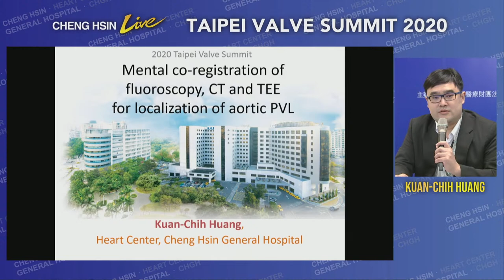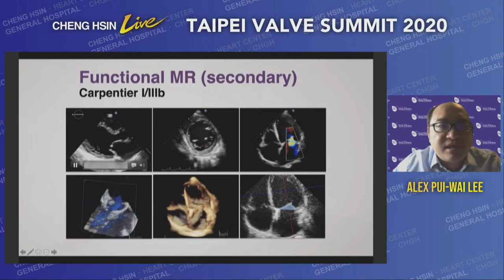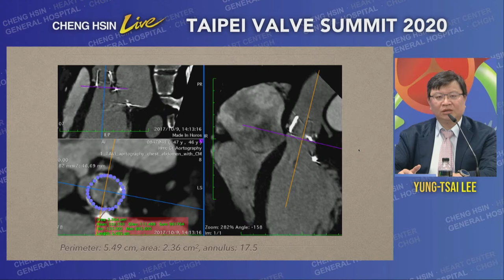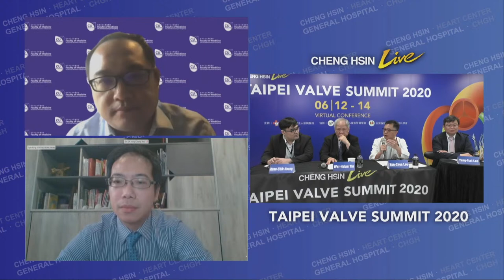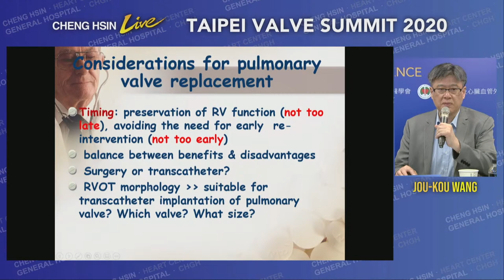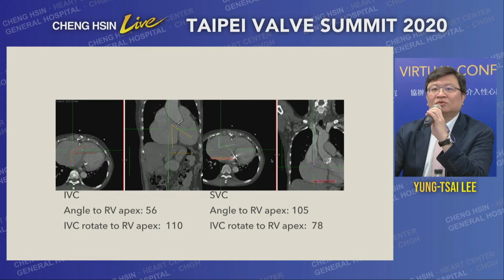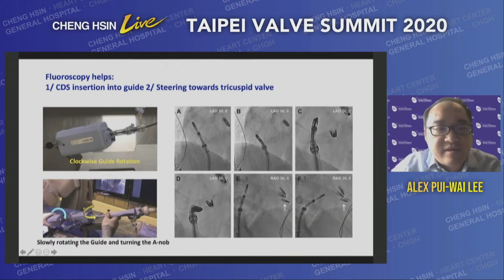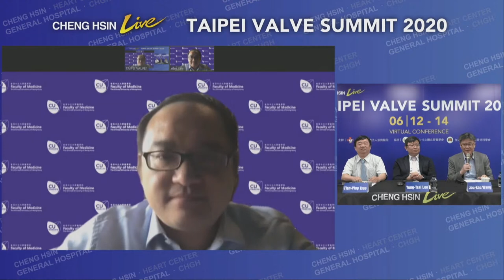Taipei Valve 2020 Summit 6/14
Imaging in Structure Heart Disease

Moderator : Wei-Hsian Yin  /  Alex Pui-Wai Lee  /  Kuo-Chen Lee
                      /  Jung-Cheng Hsu  /  Kuan-Chih Huang
08:00  Application of MSCT in structure heart intervention
                                                                                                       Yung-Tsai Lee
08:30  Mental co-registration of fluoroscopy, CT and TEE for localization
            of aortic PVL                                                            Kuan-Chih, Huang
09:00  Echocardiographic evaluation for mitral and tricuspid valves
                                                                                                  Alex Pui-Wai Lee
09:30 Discussion

Hot Topics in Tricuspid and Pulmonary Valve

Moderator : Jou-Kou Wang  /  Tien-Ping Tsao  /  Haibo Zhang
                      /  Alex Pui-Wai Lee  /  Yung-Tsai Lee
10:00  Transcatheter pulmonary valve replacement in Taiwan
                                                                                                      Jou-Kou Wang
10:30  Transcatheter pulmonary valve-in-valve replacement
                                                                                                       Wei-Hsian Yin
10:45  Transcatheter tricuspid valve-in-valve and vale-in-ring
                                                                                                       Yung-Tsai Lee
11:00  Transcatheter tricuspid valve replacement                  Haibo Zhang
11:30  Transcatheter tricuspid valve repair                       Alex Pui-Wai Lee

Closing